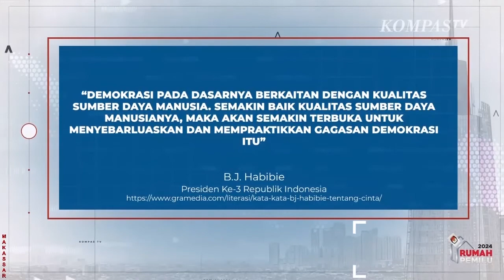Cak Imin Setuju Menteri Ikut Pilpres Sebaiknya Mundur Atau Cuti !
JAKARTA, KOMPAS.TV -